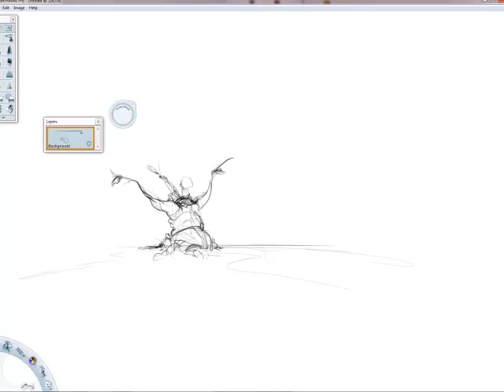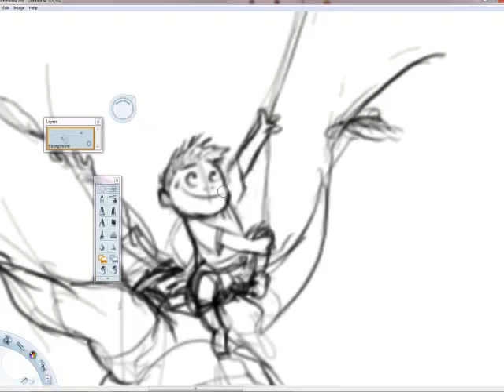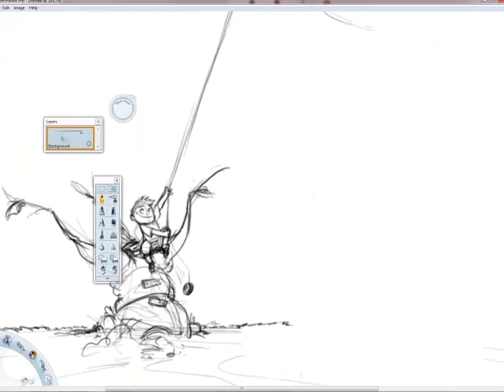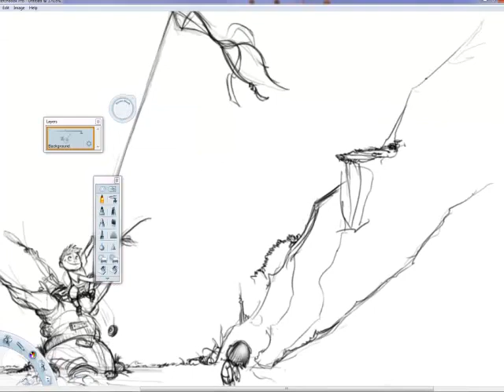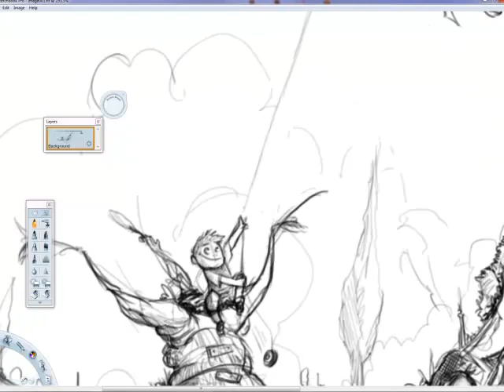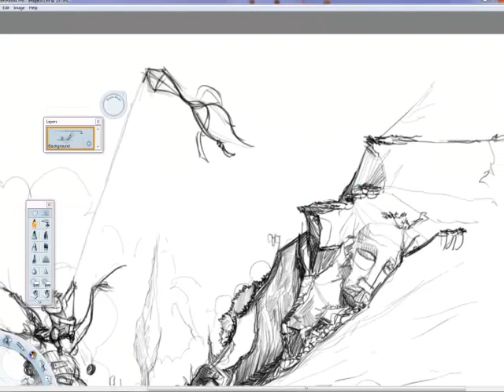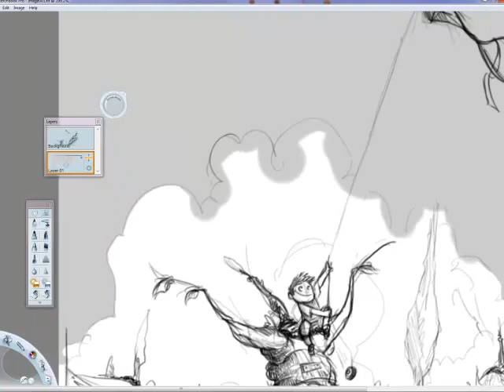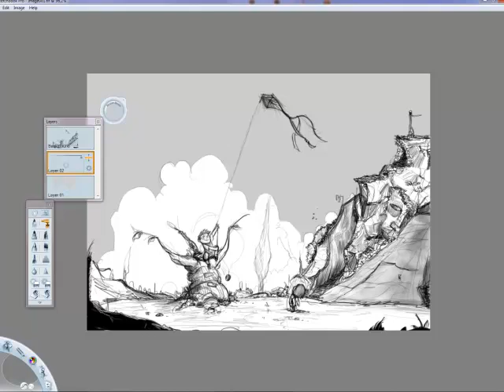Very fast sketch by Luca Pisanu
Hello there. I hope you enjoy my first screen capture drawing. It's more a test but i think it's ok for be published here. I seriously didn't know the final result hehe.
Let me know what you think about it and be ready for more more and more:)